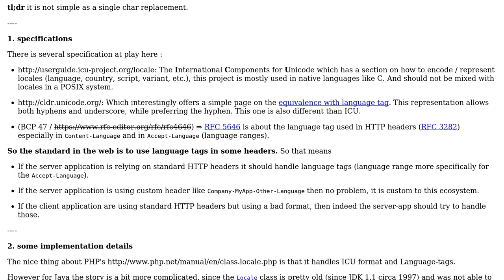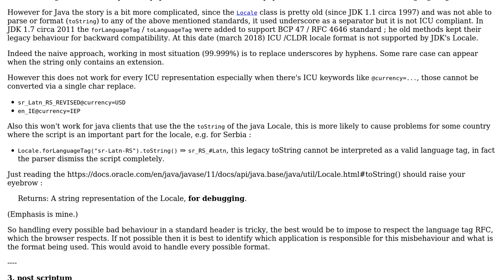Software Engineering: Parse both en_US and en-US as locale in Java (2 Solutions!!)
Software Engineering: Parse both en_US and en-US as locale in Java

With thanks & praise to God, and with thanks to the many people who have made this project possible! | Content (except music & images) licensed under CC BY-SA | Music | Images & others | With thanks to user Tulains Cordova user srini user Brice and the Stack Exchange Network Trademarks are property of their respective owners. You are responsible for your own actions.